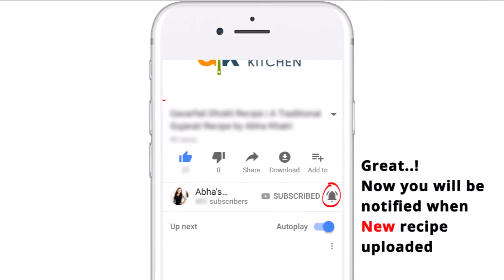How to make Coconut Chocolate Ladoo | चॉकलेट नारियल के लड्डू बनाने की विधि | Abha's Kitchen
Watch out this video to find how to make Coconut Chocolate Ladoo at home. It's one of favorite Indian sweet recipe which is easy to make it and delicious to have it. It's made with very few ingredients, so get ready to make it.

If you have tried my recipe and want to share with us.